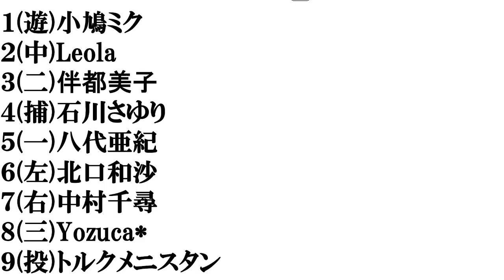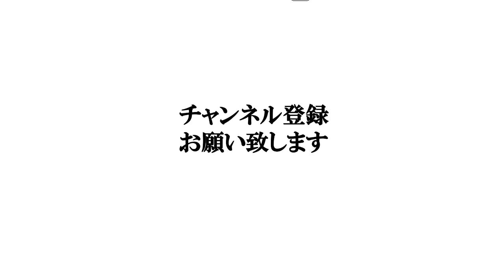【熊本美人】打線組んでみた④～歌手編～